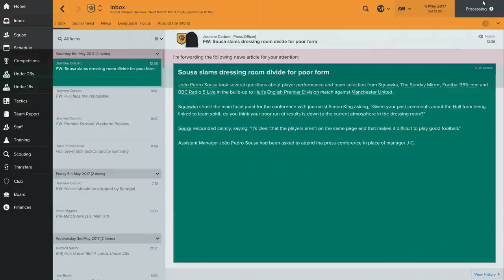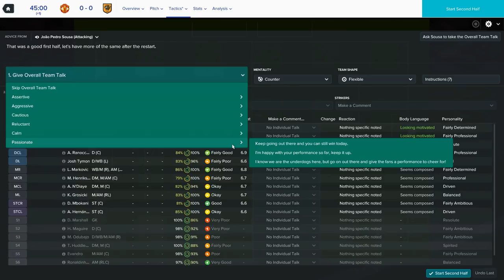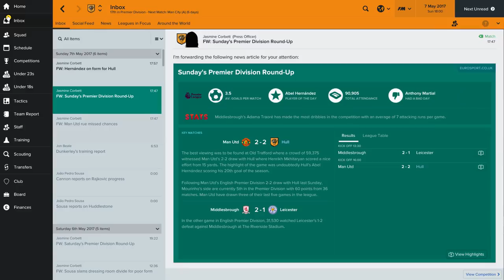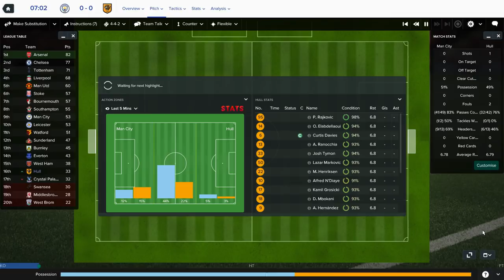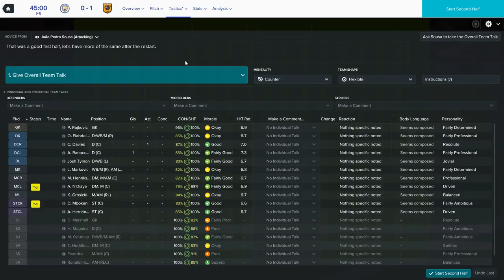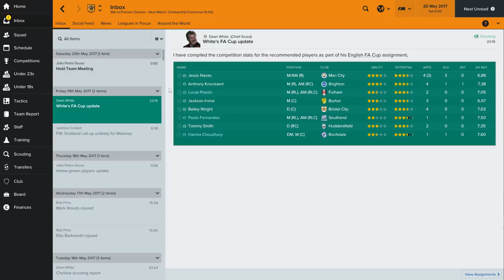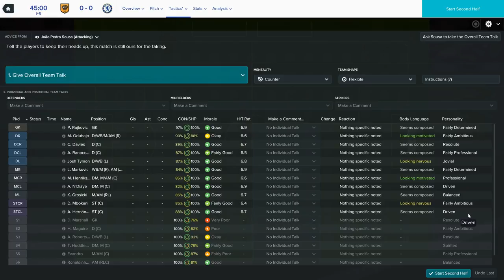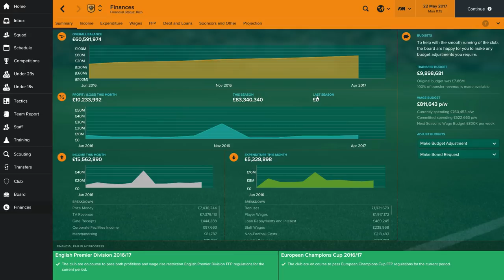Football Manager 2017 | #9 | The End Of Season One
Hope you guys enjoy the season finale of Football Manager! Much love and thanks for the support as always! ❤️

| SOCIAL LINKS |